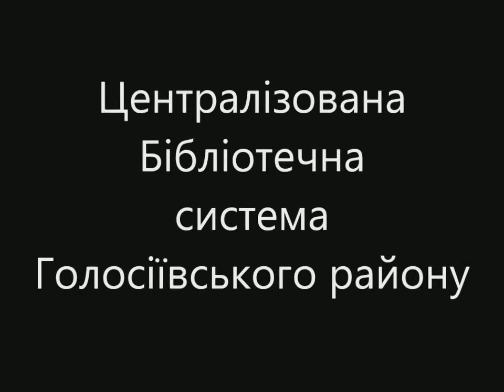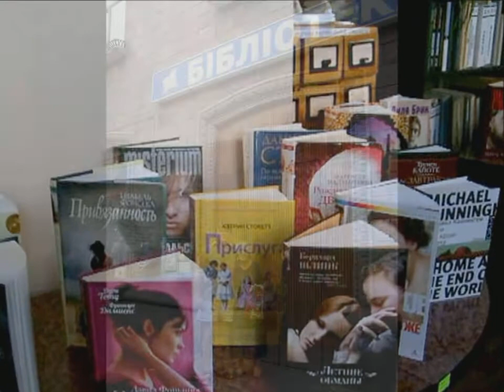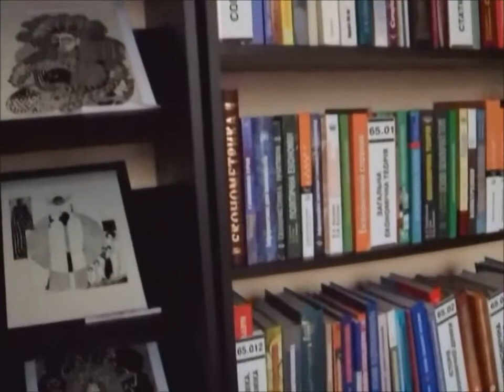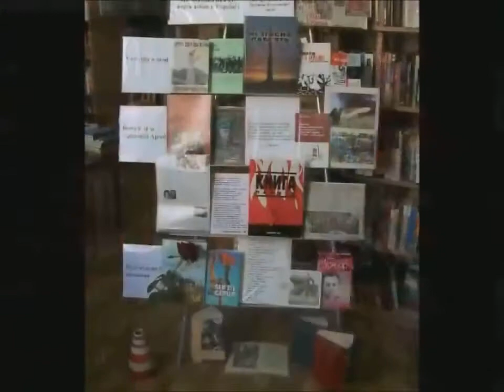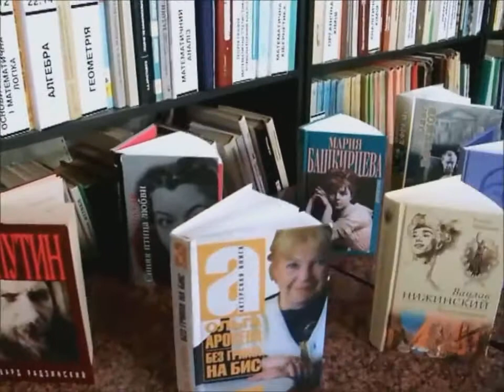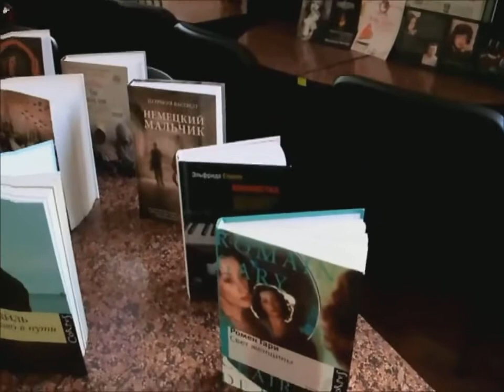Бібліотека очима читачів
Презентация библиотеки им. Петра Панча. г. Киев